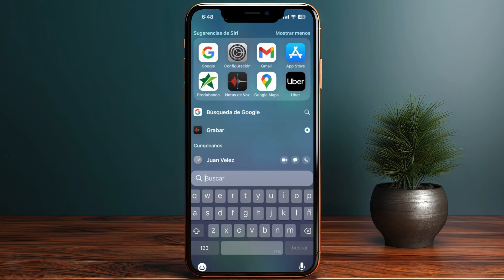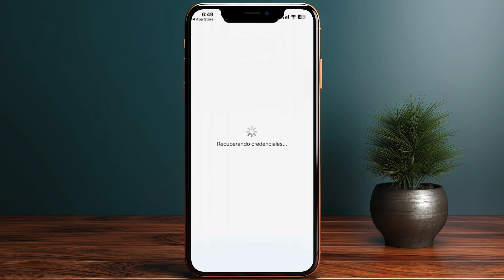Cómo Restaurar la Copia de Seguridad de WhatsApp Desde iCloud (2025) - Guía Completa